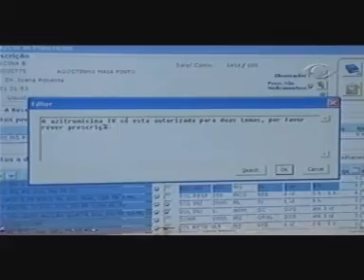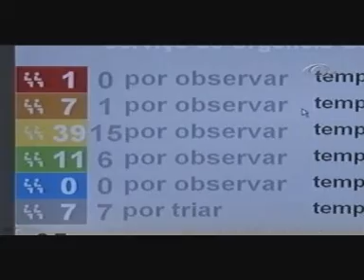Hospital São João-Porto, na TV Bandeirantes Ago2007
"Nossos repórteres em Portugal, mostram agora como um Hospital público (São João-Porto), com ideias simples, se transformou num centro de qualidade no atendimento à população"